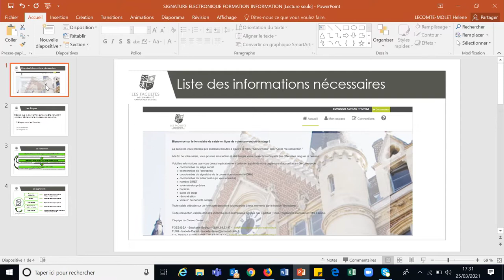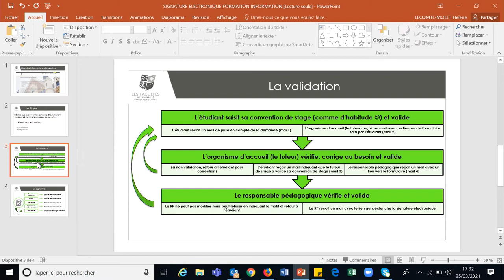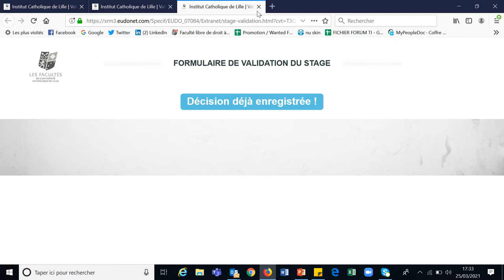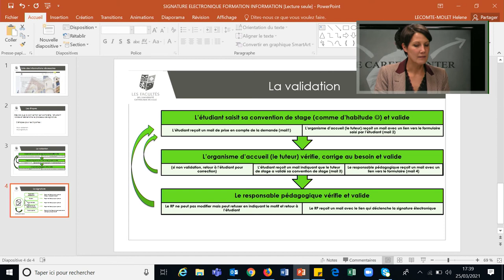Tuto le processus de signature électronique